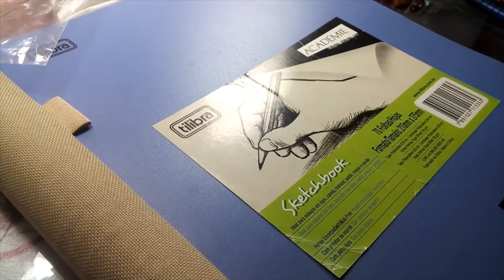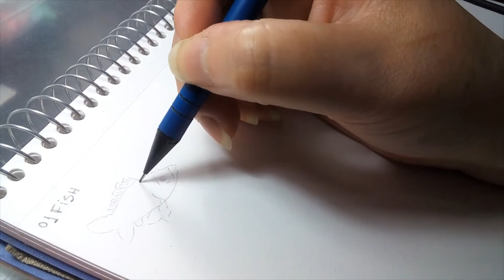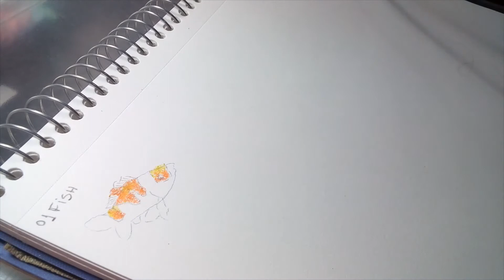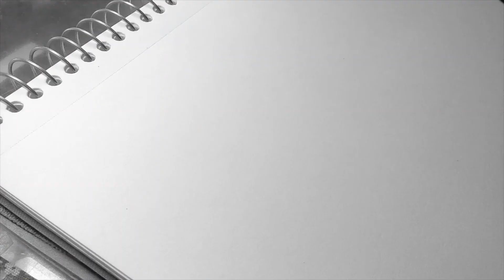Inktober com giz de cera dia 01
Olá Amiguinh@s!
Começou o Inktober, e ao invés de utilizar tinta, vou fazer o meu com giz de cera! Espero conseguir fazer todos os dias! :v
Você também vai participar?